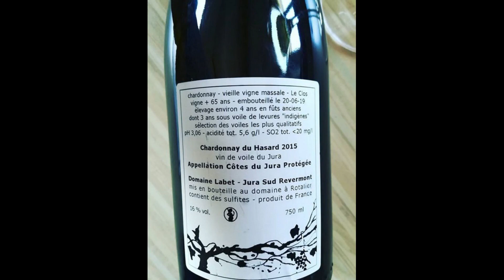Nectars et Moustache : Julien Labet, étoile montante du Jura (Les Vins Oxydatifs)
Bonjour à tous, dans la vidéo du jour je vous parle des vins du Jura  et plus particulièrement des vins oxydatifs comme le vin jaune.

Le domaine Labet  produit des vins d'une grande pureté, j'aime vraiment beaucoup ce vigneron

L'ABUS D'ALCOOL EST DANGEREUX POUR LA SANTE IL FAUT LE CONSOMMER AVEC MODERATION